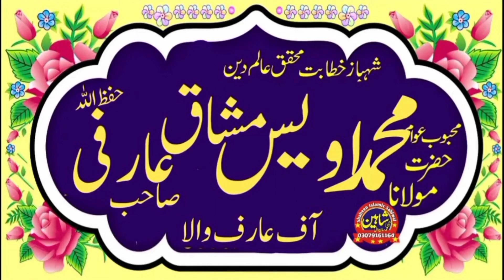Molana Qari Awais Mushtaq Arfi Topic haqooq waledin.2023